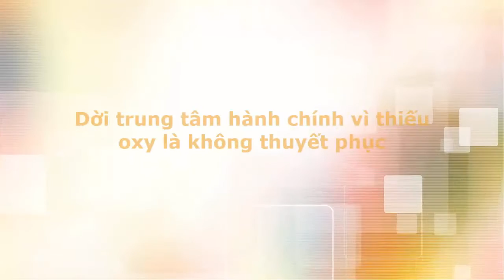Dời trung tâm hành chính vì thiếu oxy là không thuyết phục - Tin tức trong ngày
Một số cán bộ, nhân viên trong Tòa nhà Trung tâm hành chính Đà Nẵng cho biết, họ vẫn đang làm việc việc bình thường và không có chuyện nóng và thiếu oxy.